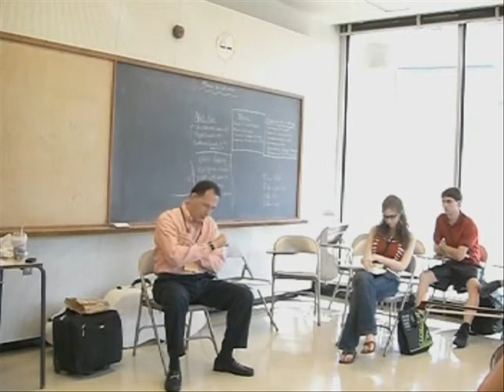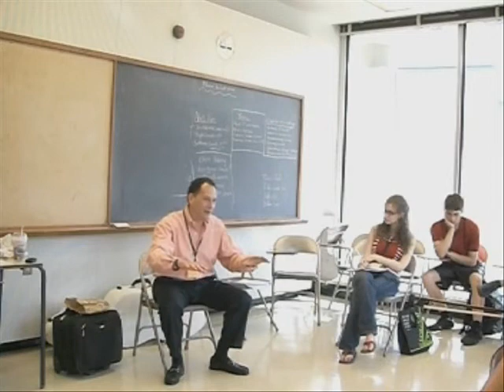Denis Brott Master Class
Master Class for cello musicians given by Denis Brott at the Toronto Summer Music 2008